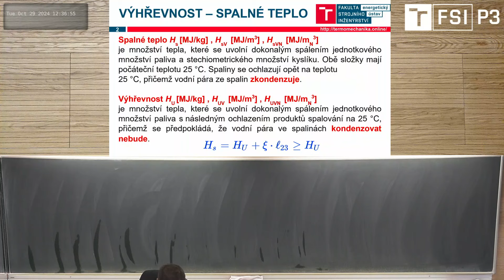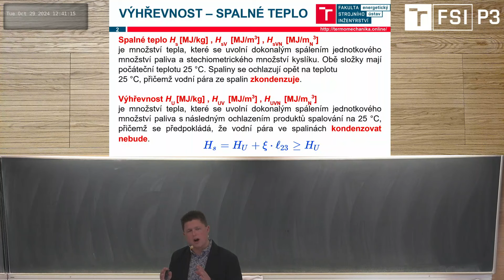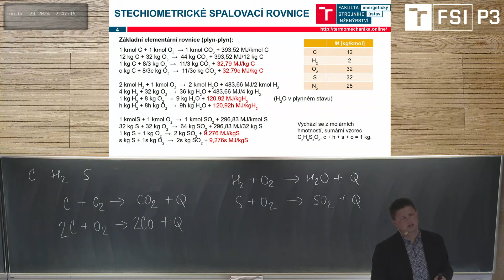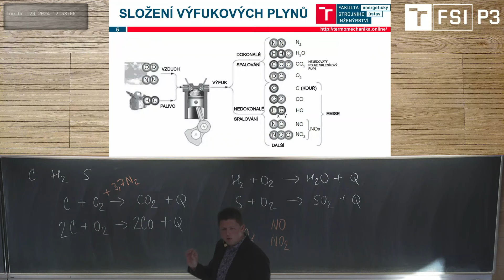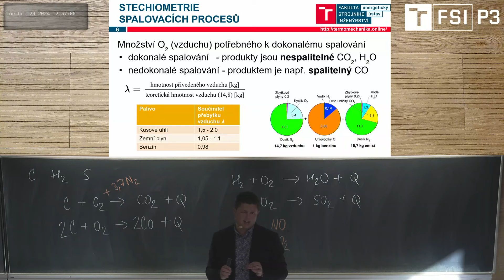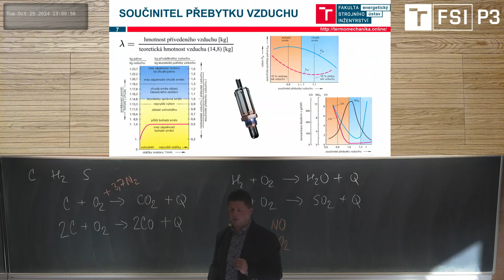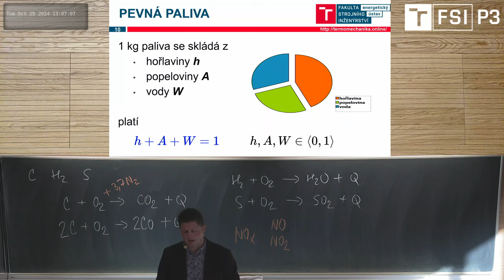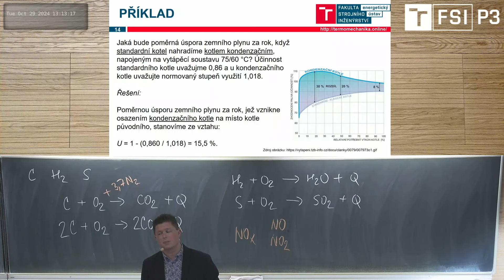Výhřevnost paliv. Termomechanika 2024/25